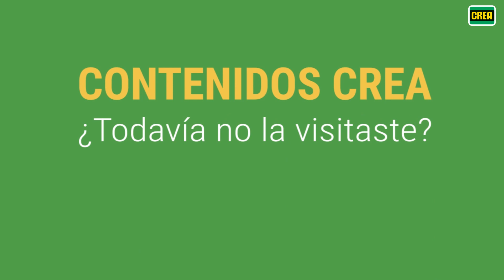Diciembre en CREA